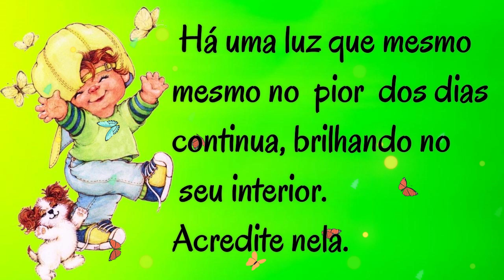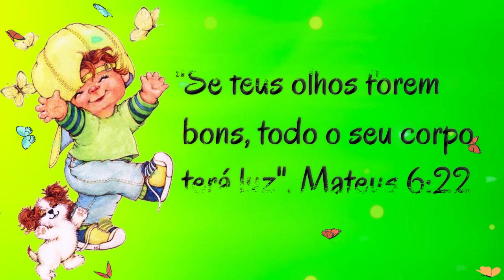Bom Dia /Feliz Quarta Feira! Lindo dia pra você!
Bom Dia - Feliz Quarta-Feira!

Obrigado.